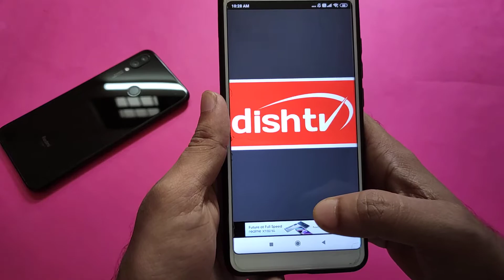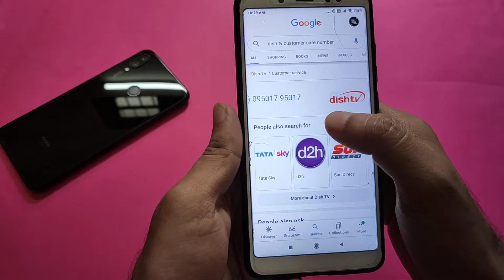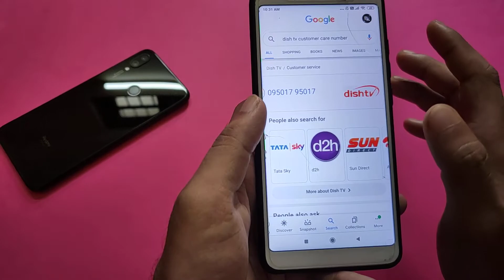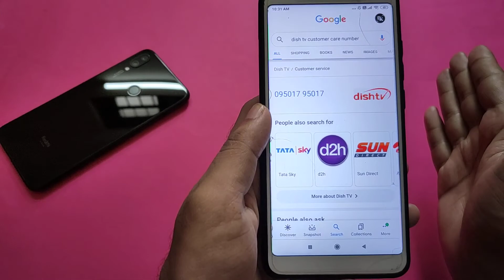Dish Tv Customer Care Number | How To Call Dish Tv Customer Care | Dish Tv Helpline Number | 24*7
dish tv company customer care number,
dish tv customer care number delhi,
dish tv customer care number dish tv customer care number,
dish tv customer care number se kaise baat karen,
1. My Camera
2. My Microphone
3.My Tripod
4. My Laptop
5. My Mobile
6.My Studio Green screen
7. My Vlog Camera
8. Action Camera
9. Studio wallpaper
10. DSLR Camera
11. My Mouse
about channel: Online Masti is an App review and technical channel where you find technology in your own hindi language. hope you like my video.thank you so much.